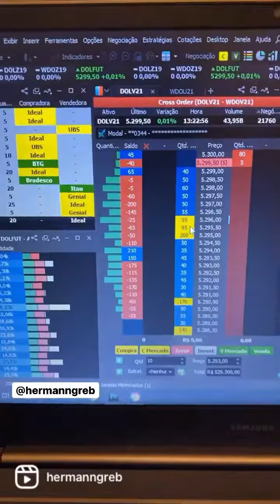Consistência no Day Trade